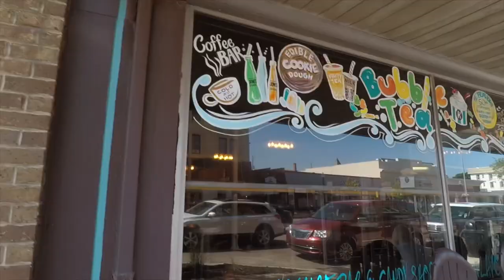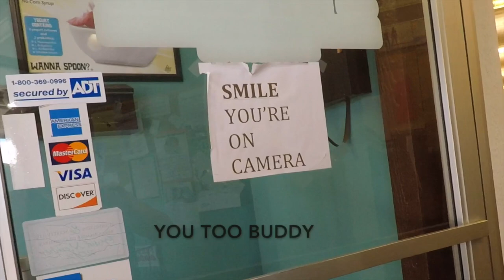Take a stroll in downtown Ludington, Michigan - Lake Michigan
Angie takes you on a quick stroll in beautiful downtown Ludington, Michigan on Lake Michigan.

The Woods Online stickers, patches, pins and more!